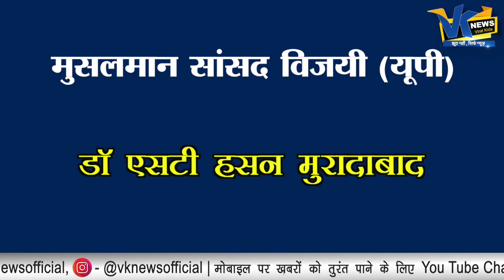देखिए इस बार लोकसभा में कितने मुस्लिम सांसद पहुंचे| How many Muslims MP elected in 2019 Loksabha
देखिए इस बार लोकसभा में कितने मुस्लिम सांसद पहुंचे| How many Muslims MP elected in 2019 Loksabha Election